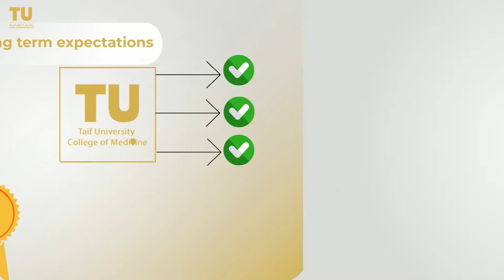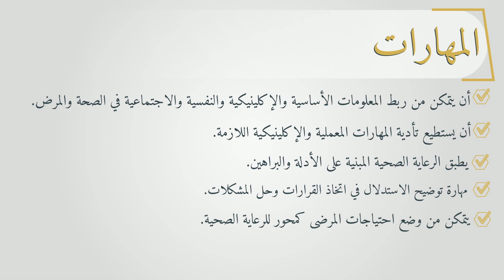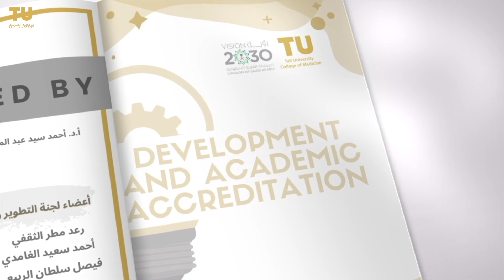Development & academic accreditation committee